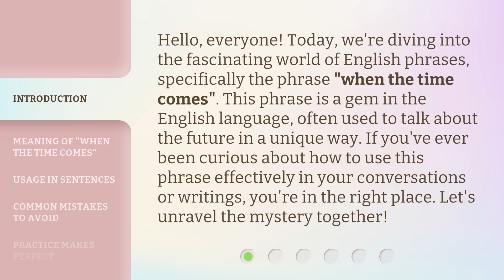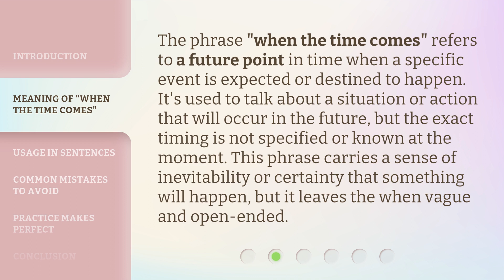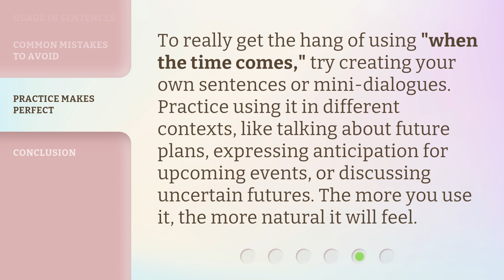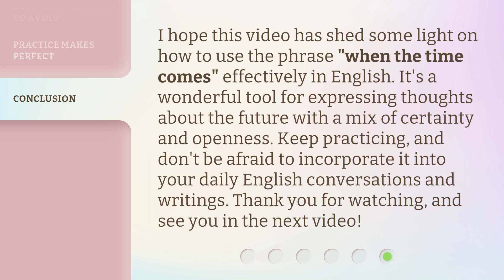Understanding "When the Time Comes": A Guide to English Phrases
Decoding 'When the Time Comes': English Phrase Guide • Unlock the meaning behind the common English phrase 'When the Time Comes' with this informative guide. Learn how to use this expression effectively in everyday conversation.

00:00 • Introduction - Understanding "When the Time Comes": A Guide to English Phrases
00:37 • Meaning of "When the Time Comes"
01:05 • Usage in Sentences
01:45 • Common Mistakes to Avoid
02:13 • Practice Makes Perfect